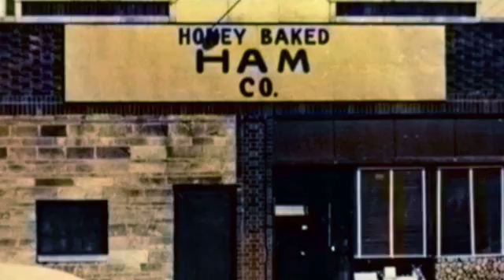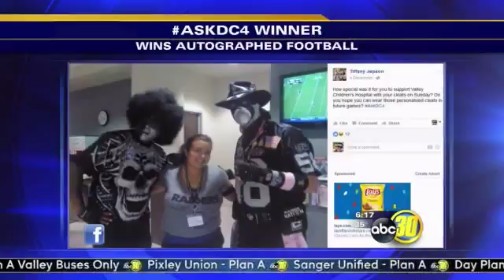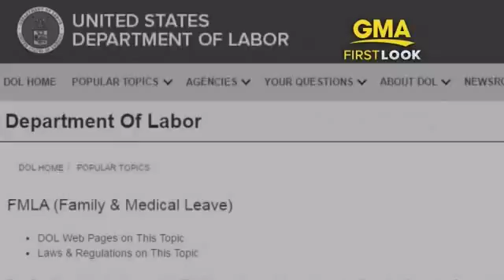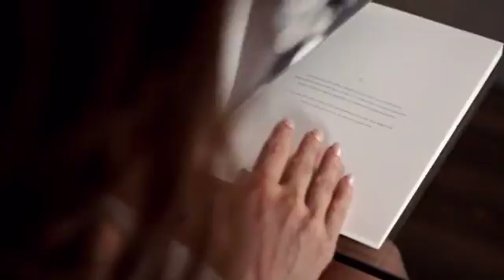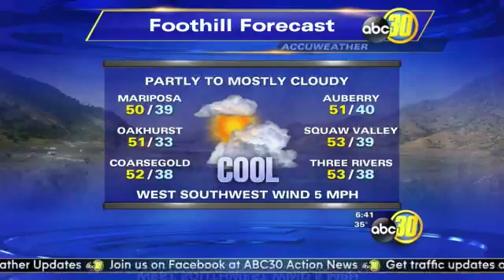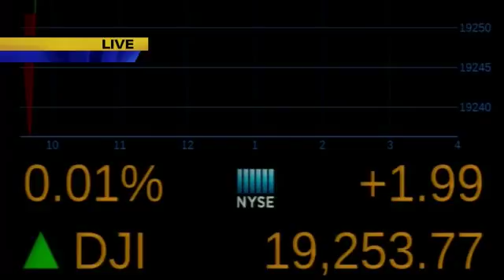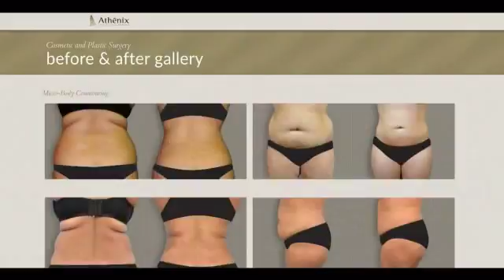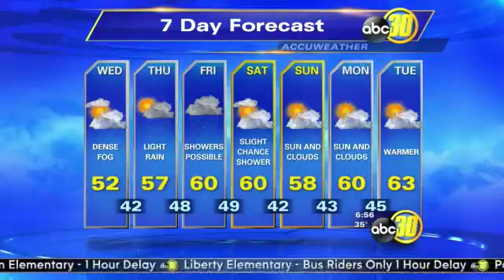6AM Hour 12.7.16 - Written and Produced by Wes Severson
Newscast Produced by Wes Severson for KFSN abc30 Action News in Fresno on 12.7.16